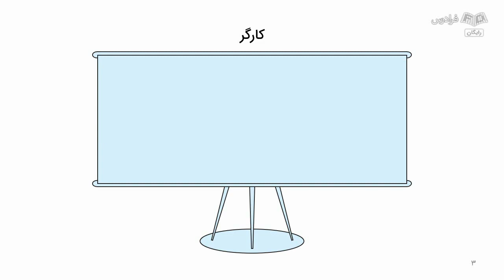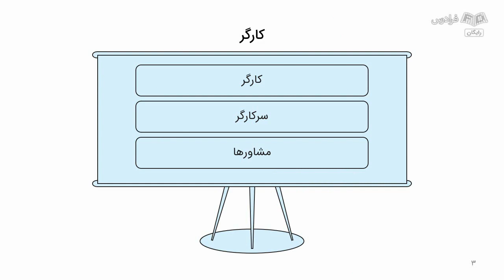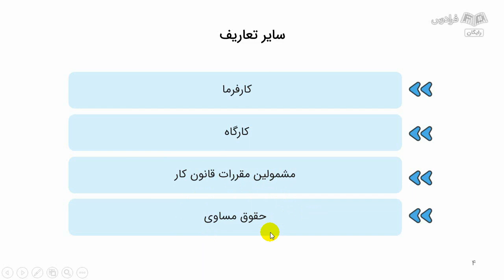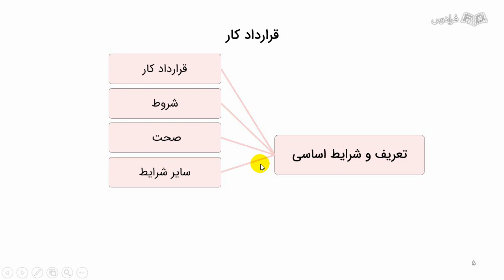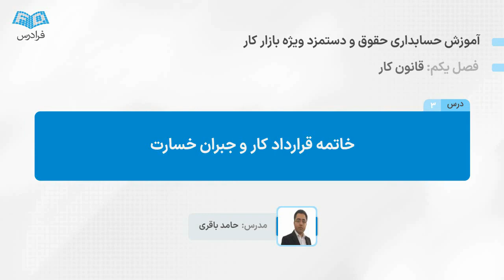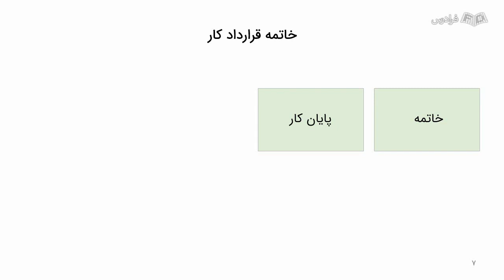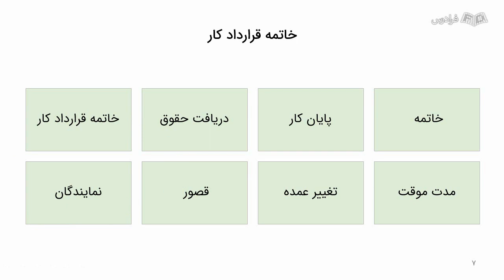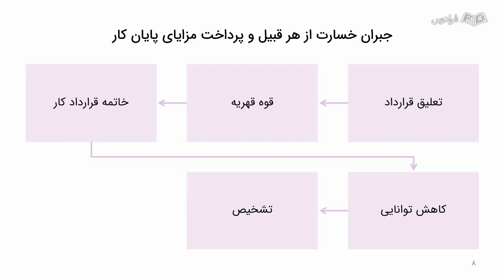آموزش حسابداری حقوق و دستمزد ویژه بازار کار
FaraDars: برای دسترسی به نسخه کامل‌تر «آموزش حسابداری حقوق و دستمزد ویژه بازار کار» و دانلود فایل‌های همراه آموزش روی لینک زیر کلیک کنید:

زمان‌بندی ویدئو:
0:00:00 درس ۱: تعریف کارگر، کارگاه، کارفرما و قانون کار
0:12:40 درس ۲: قرارداد کار و تعلیق آن
0:27:06 درس ۳: خاتمه قرارداد کار و جبران خسارت

حسابداری حقوق و دستمزد چیست؟

حسابداری حقوق و دستمزد عبارت است از فرایند جمع‌آوری اطلاعات، محاسبه، پرداخت، شناسایی و ثبت حقوق و دستمزد کارکنان در سیستم مالی واحد تجاری.

اهمیت یادگیری حسابداری حقوق و دستمزد در بازار کار چیست؟

استفاده از سیستم مدرن حقوق و دستمزد، کارایی عملیات واحد تجاری را در بخش‌های مختلف بهبود می‌بخشد و یک سیستم حقوق و دستمزد مطلوب می‌تواند پاسخ‌گوی نیازهای اشخاص درون‌سازمانی و برون‌سازمانی باشد. گزارش‌های مورد نیاز افراد درون‌سازمانی، عموما شامل گزارش خالص و ناخالص پرداختی حقوق و دستمزد ماهانه (شامل حقوق و دستمزد ناخالص و کسور و اضافات آن به تفکیک پرسنل)، گزارش مالیات حقوق ماهانه، گزارش حق بیمه تامین اجتماعی ماهانه (به تفکیک حق بیمه سهم کارفرما و کارگر) و گزارش ساعت کار پرسنل به تفکیک واحد هستند.

در این آموزش، ابتدا به خدمات رفاهی کارکنان و مراجع حل اختلاف می‌پردازیم؛ سپس غرامت حوادث و بیماری، بازنشستگی و نحوه پرداخت هزینه‌ها به کارکنان را مورد بررسی قرار می‌دهیم. در انتها، نقل‌وانتقال حق بیمه یا بازنشستگی، کسور قانونی و تکالیف قانونی حقوق و دستمزد را برای شما مخاطبین عزیز تشریح خواهیم کرد.